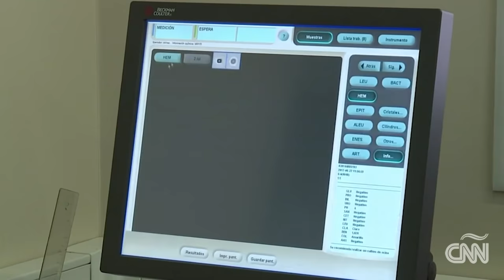Una argentina con VIH lleva 12 años sin medicamentos y la enfermedad no avanza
Una mujer argentina de 56 años que vive con VIH desde 1996 mantiene indetectable su carga viral. A pesar de no tomar medicamentos desde hace 12 años, tiene los mismos resultados que las personas que siguen un tratamiento antirretroviral. Iván Pérez Sarmenti dialogó con la médica de la llamada "paciente de Buenos Aires", y nos explica los detalles del caso en este informe.